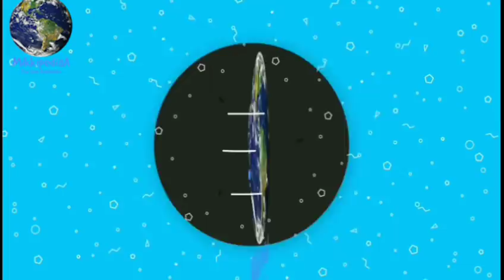Yamla pagla Deewana Phir Se songs Rafta rafta aankh meri ladi hai, Salman Khan, Rekha, Sunny deol